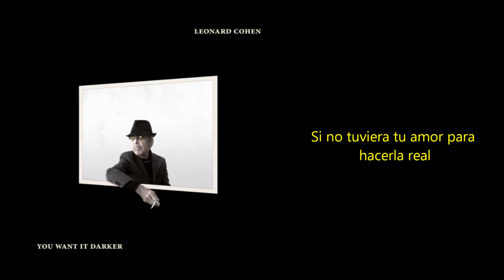Leonard Cohen - If I Didn't Have Your Love (Traducida)